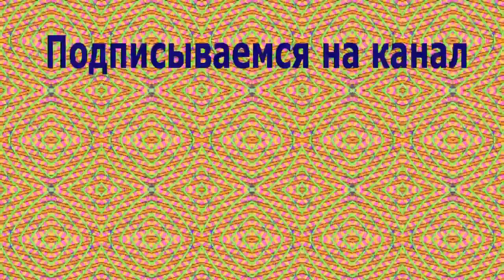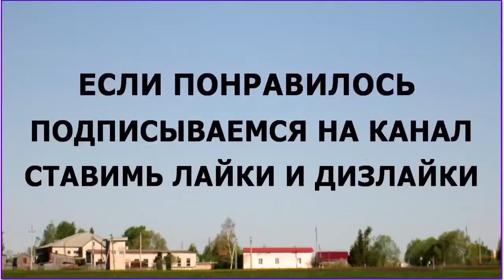Анекдоты из прошлого 1 20 серии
Анекдоты , приколы ,  частушки ,  юмор ,  скетчи , вайны , пародии ,смешные истории
Здравствуйте , товарищи. Спасибо за внимание. Для тех кто не смотрит короткие видео - Анекдоты из прошлого  1   20 серии.  Анекдоты из прошлого  1   20 серии   - это самодеятельность.     Продолжение следует.  Анекдоты из прошлого  1   20 серии   изготовлен на домашнем компьютере.    Высмеивается пьянство и другие нежелательные негативные ситуации.  Анекдоты из прошлого  1   20 серии  продолжает традицию. Видеоанекдоты носят юмористический характер и не имеют цель никого оскорбить. Анекдоты из прошлого  1   20 серии  является повторением сборников анекдотов моего канала.   .  .  . Автор канала не является специалистом. Принимаю все советы и рекомендации.